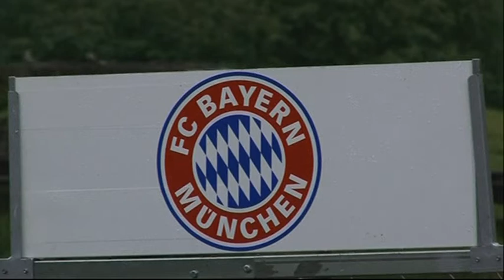Bayern To Win All-German CL Final, Says "Psychic" Elephant Nelly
The owner of a German wildlife park says that an elephant, known as Nelly, has predicted Bayern Munich to win the Champions League final on Saturday (April 25) against rivals Borussia Dortmund.

SHOWS: HODENHAGEN, GERMANY (MAY 22, 2013)

1. ELEPHANT ENCLOSURE IN PARK

2. SIGN ON GOAL FOR BORUSSIA DORTMUND

3. GOALS

4. SIGN FOR BAYERN MUNICH ON GOAL

5. NELLY THE ELEPHANT WALKING UP TO BALL

6. BALL ON GROUND

7. VARIOUS OF NELLY HITTING BALL INTO DORTMUND GOAL

8. DORTMUND SIGN ON GOAL

9. NELLY THE ELEPHANT HITTING BALL INTO GOAL

10. NELLY EATING

11. (SOUNDBITE) (German) SERENGETI-PARK OWNER, FABRIZIO SEPE, SAYING:

"It is clearly a win for Bayern, the ball was shot into the Dortmund goal which means for us 1-0 for Bayern. Nelly is predicting a win for Bayern. I also have to say that I was deeply hurt last year after the final and I think they really have deserved it this year."

12. VARIOUS OF NELLY

13. (SOUNDBITE) (German) SERENGETI-PARK OWNER, FABRIZIO SEPE, SAYING:

"We are continuing to train Nelly. Well, it's not really training, it's a game and she loves it. What we need to do at this age is to get a heavy ball, like a basketball so that she has a better feeling with the football. Her foot keeps getting bigger."

14. VARIOUS OF NELLY IN ENCLOSURE

STORY: Football was in focus at a German wildlife park on Wednesday (May 22) as a young elephant called Nelly put in her prediction for the Champions League final.

German teams Bayern Munich and Borussia Dortmund will battle it out at London's Wembley stadium on Saturday (May 25) for the top prize in European football.

Nelly, who already became famous for her predictions for the German national team during last year's European Championship, kicked the ball into the Dortmund goal, meaning she expects Bayern to win.

"It is clearly a win for Bayern, the ball was shot into the Dortmund goal which means for us 1-0 for Bayern. Nelly is predicting a win for Bayern," said the owner of the Serengeti-Park, Fabrizio Sepe.

Bayern will be chasing the triple this year, having already won the German Bundesliga and also guaranteed a place in the German Cup final on June 1.

Dortmund however will be looking to win their first Champions League trophy since 1997 with four-time European champions Bayern aiming to make it five in their third final appearance in four seasons.